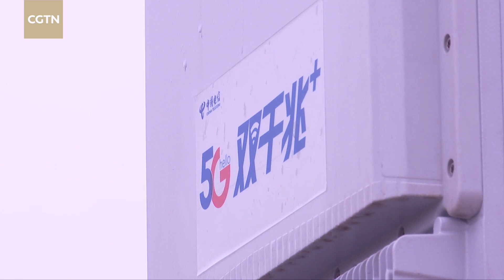Applying 5G to remote CT scans on COVID-19 cases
After initial trials over the past week, West China Hospital in Sichuan Province is using 5G technology to conduct remote CT scans on COVID-19 cases from Hubei Province, the epicenter of the coronavirus.

"There are people having close contact with COVID-19 patients in Hubei," Li Zhenlin, deputy director of the radiology department at West China Hospital of Sichuan University, told CGTN. "We need to help screen them via CT scans. They've got CT equipment there, but a lack of experts makes it difficult to handle the demand," Li said, adding that remote scanning can help relieve the pressure.